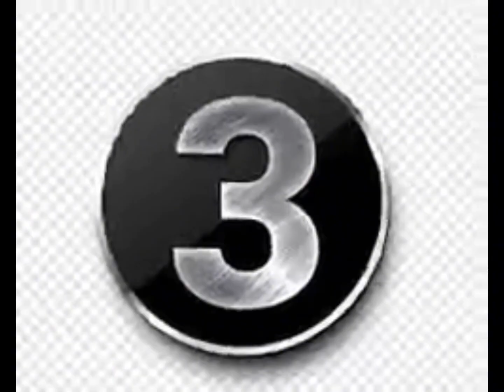Top 10 Most Handsome Cricketers In The World | Zee Production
Top 10 Most Handsome
Cricketers In The World

 Cricketer
Cricket Match
Zee Production